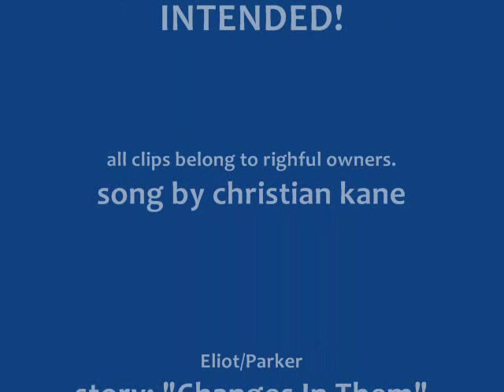finding his parker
NO COPYRIGHT INTENDED. just another quick video to go along with my fic flashbacks. don't know if it's any good lol. basically the song is asking how she got this way from the girl he knew. and the one who left her could either be hardison or archie or someone else like that. and the other blonde he's talking to when he's younger is a friend or ex. which is why even though he's annoyed, he loves parker just how she is. he doesnt want her to be "normal"